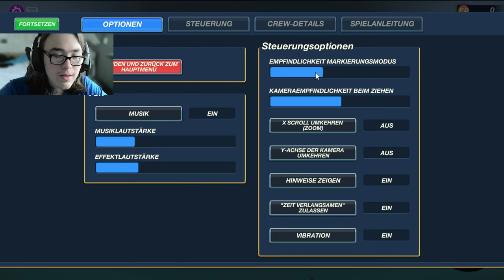Bomber Crew #1 Die beste Crew startet | german gameplay [ENG SUB]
Wir müssen unsere  Besatzung für die bislang gefährlichste Mission vorbereiten und die Lüfte im Sturm erobern in der strategischen Überlebenssimulation von Bomber Crew.